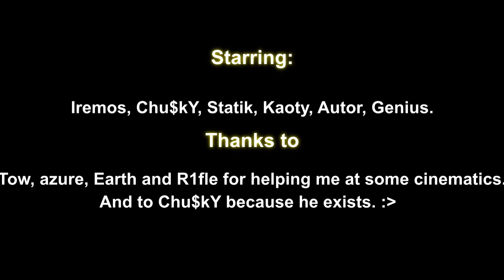CoD 1 - F.E.A.R FragMovie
AND THIS IS MY FIRST FRAGMOVIE.

After some days of continuous working, I've finished with my frag movie. It is not the best result I could reach because there are things I spotted after the rendering but I am really pissed off to do another 1 hour render of the movie and 2-3 more hours to remove any other bugs and mistakes of mine. Anyway, the purpose of the movie is the kills in it (mainly).

Some mistakes of mine that I spotted just now: 1) There's a kill by vosak in the video but I forgot to add his name at the "starring" screen". 2) At one demo from genius, I didn't spot that I had set cg_drawweapon to 0 and even after 3 days of having this recorded and checking it some time per day, I spotted that after making the final render. :/

So, all in all, it's not the perfect result but it's still something good enough for the time it has been done and the knowledge I have.

NOTE: The video is a bit darken but this has been done intentionally due to the fact that the song I used is "dark" :D

Songs Used
Papa Roach - Face Everything and Rise

Programs Used
Sony Vegas Pro 13.0 x64

Kaoty, we wish you the best!